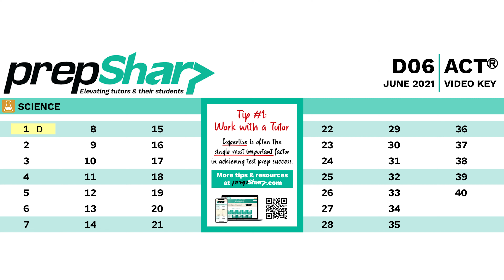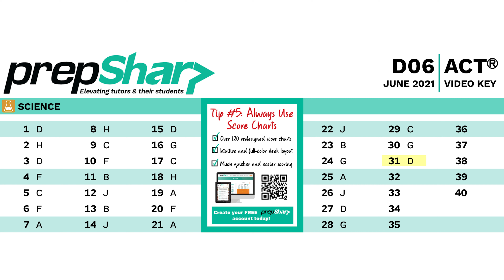D06 - ACT Science - PrepSharp Video Answer Key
In its mission to elevate talented test prep tutors and their students, PrepSharp has further upgraded its unique and vibrantly-redesigned ACT answer keys by turning them into videos. Now, you can not only see but also hear answers to every section of every ACT read aloud at a playback speed of your choosing and comfort level, making grading easier, faster, and more accurate.

After grading, be sure to score your results using PrepSharp's intuitively-redesigned scoring charts: